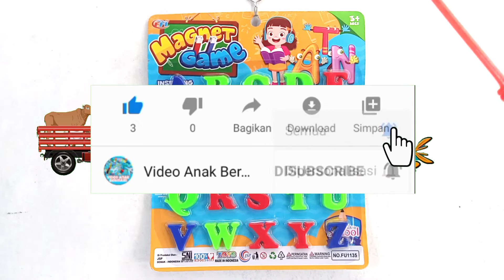Belajar ABCD tayo & upin ipin belajar huruf abjad thomas tayo lagu anak abcd